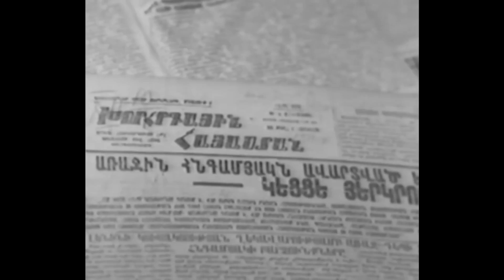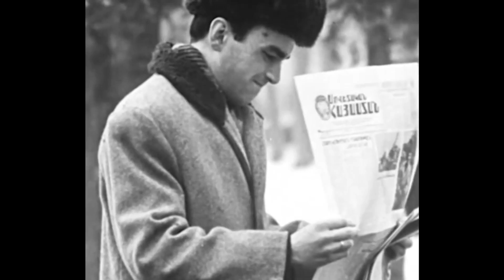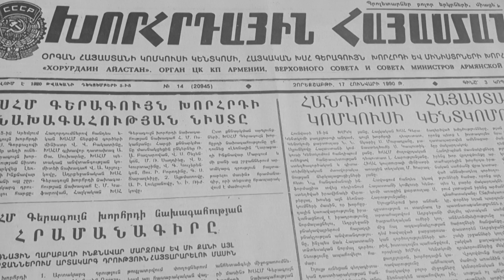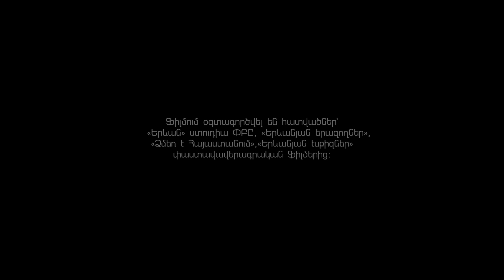Փակ ուղի I Երևանյան երեք պատմություն՝ Գետառի ջրհեղեղը, Վովա փղի փախուստը, Երևանյան լճի աղետը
Փակ ուղի I Երևանյան երեք պատմություն
Երևանը երբե՛ք չի մոռանա երեք մեծագույն դրամաները՝ Գետառի բիբլիական ջրհեղեղը,  անգութ տանկերի տակ տված բարի հսկա Վովա փղին, Երևանյան լիճն ընկած չարաբաստիկ տրոլեյբուսի անմեղ զոհերին ու շատերի կյանքը փրկած հերոսին, ում ոսկե անունն է Շավարշ Կարապետյան։
«Երևանյան երեք պատմություն»՝ երեք տիեզերական ողբերգություն 5 TV-ի YouTube-յան ալիքում։